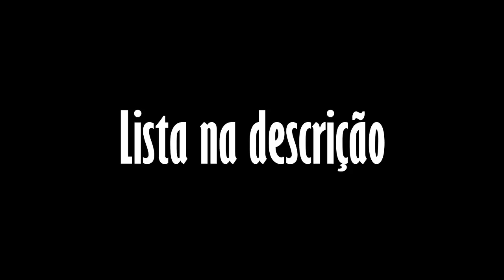LISTA PREMIUM COM CANAIS FECHADOS E ABERTOS GRÁTIS